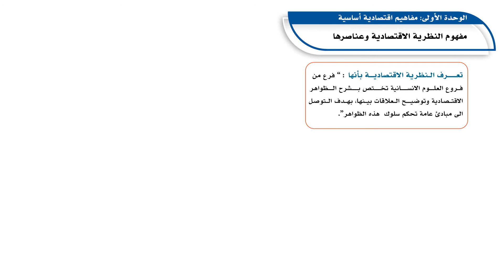مقرر مبادئ الإقتصاد (قصد١١١): الوحدة الأولى _الدرس الثاني